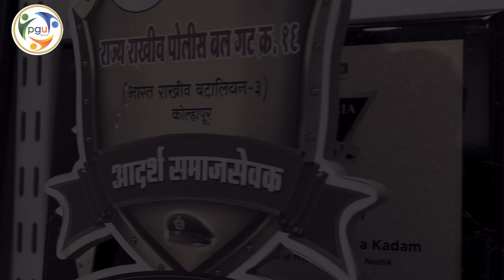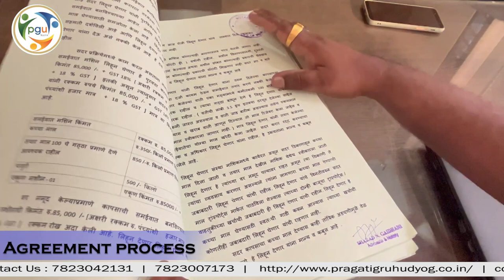Long Cotton Wick Making Machine with Buy Back Agreement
Long Cotton Wick Making Machine with Buy Back Agreement |  Long Cotton Wick Making Machine Business

Long cotton wick-making machine with buy-back agreement in India

*Machines*
*Semi Automatic Round Cotton Wick Making Machine
*Semi Automatic Long Cotton Wicks Making Machine
*Use And Throw Pen making machine
*Digital round cotton wicks machine
*Heavy duty long cotton wick machine
*Supari Cutting Machine

Address: Nashik, Maharashtra,India